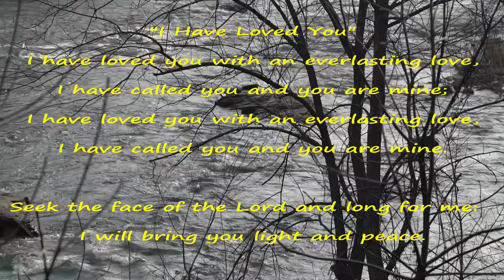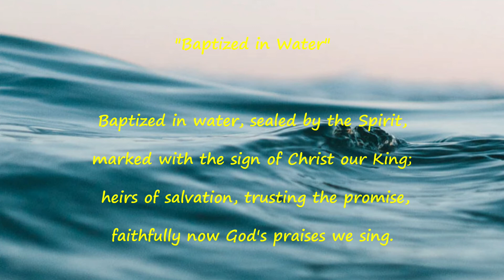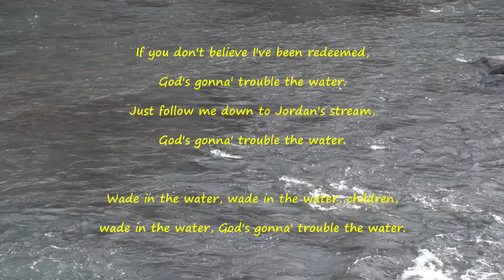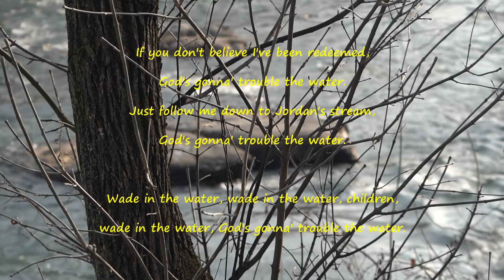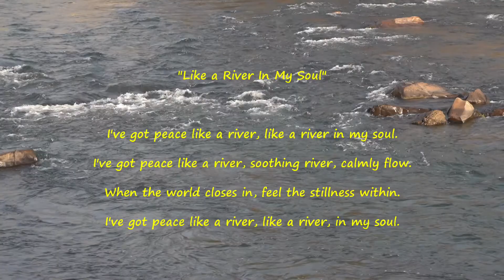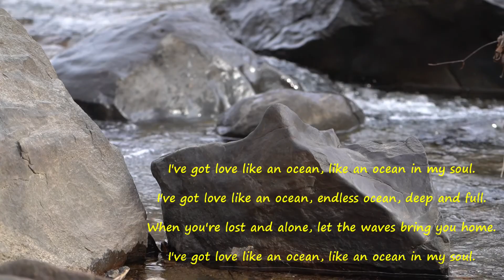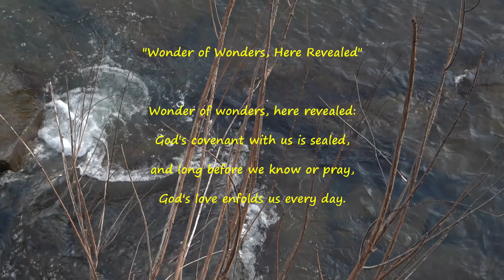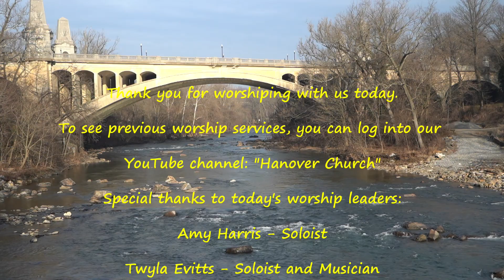Worship at Hanover Church, January 17, 2021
This Sunday we remember the moment when Jesus is baptized in the Jordan River. Have you ever been under water? Join in for a unique perspective on the sacrament of baptism.